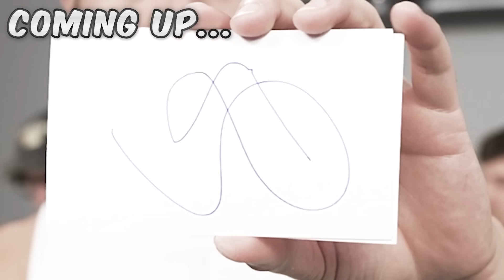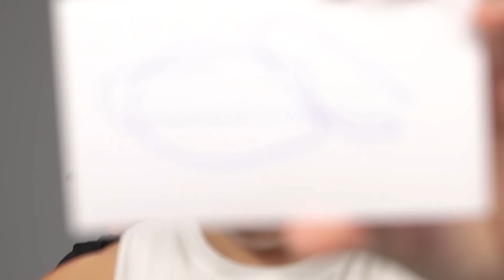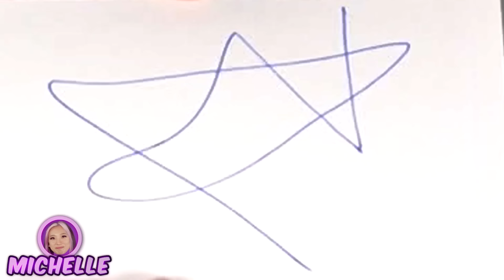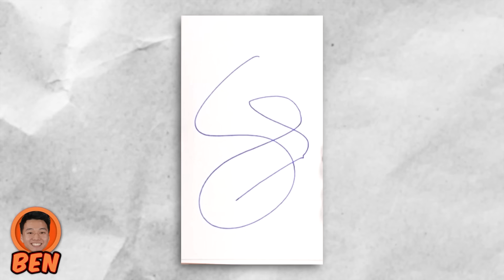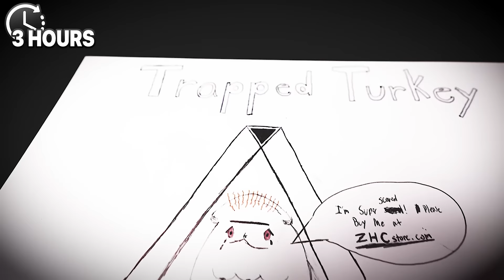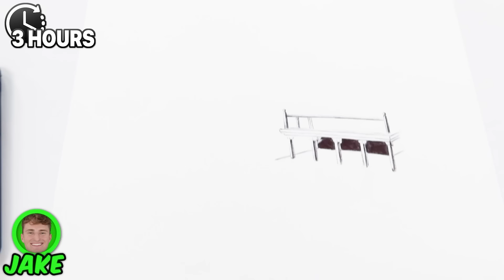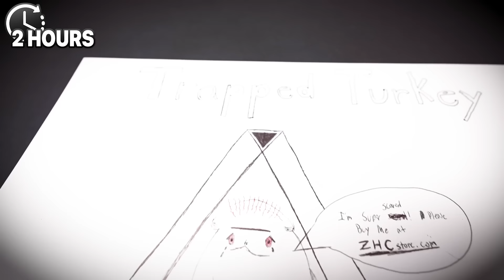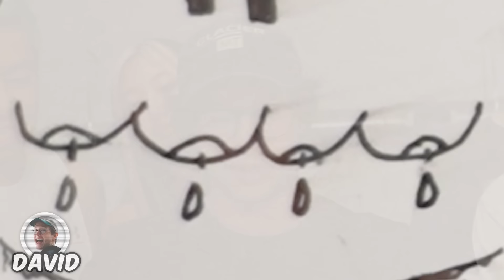If You Draw It, I'll Buy It!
If you draw it, i'll pay for it! Watch until the end to see who wins!

Sign up for BAANA updates - abaanaclub.com

Follow these!